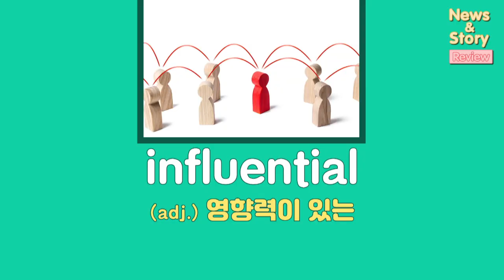[Vol.22_Unit 04] Politics (Review)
News & Story (Intermediate) Unit 04. Tragedy in Tigray